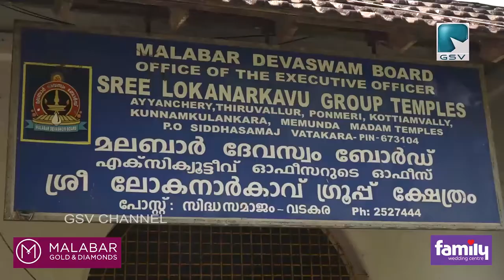മുടങ്ങിക്കിടന്ന ലോകനാർകാവ് ടൂറിസം പദ്ധതി പുനരാരംഭിക്കുന്നു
മുടങ്ങിക്കിടന്ന ലോകനാർകാവ് ടൂറിസം പദ്ധതി പുനരാരംഭിക്കുന്നു, പദ്ധതി പൂർത്തീകരണത്തിനായി സർക്കാർ 3.6 കോടി രൂപ അനുവദിക്കും